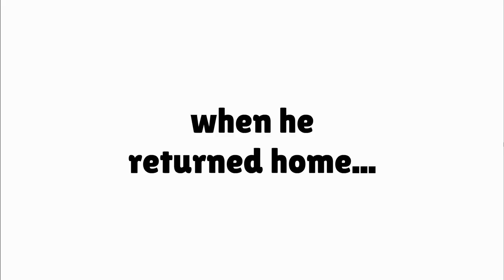Boris the Teeth Guy escapes from prison